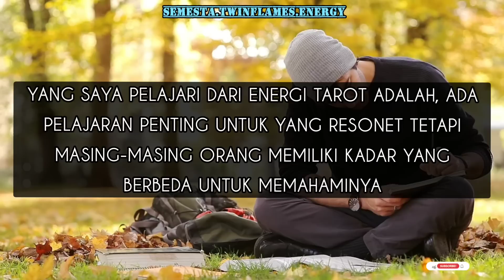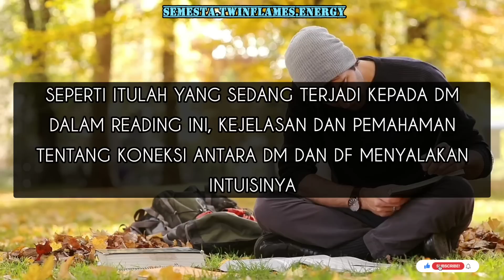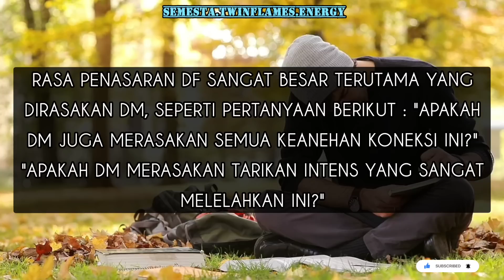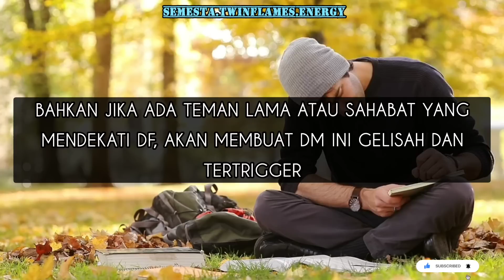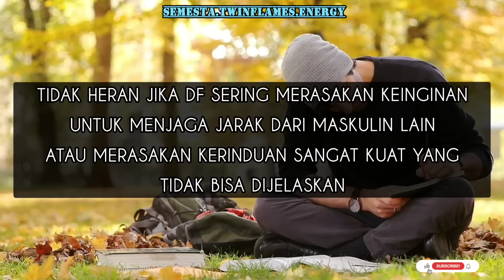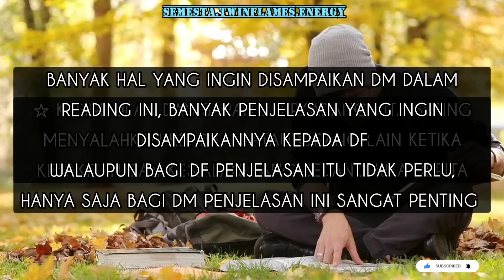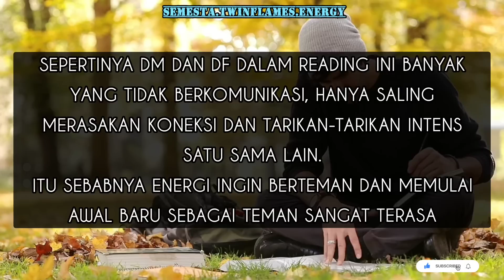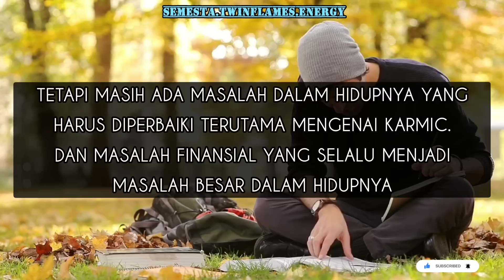"Aku memahami arti koneksi ini, kamu adalah satu-satunya yang kubutuhkan" |Reading Pesan DM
☆Energi itu kekal tetapi bisa berubah - ubah

☆Energi Anda menarik video ini, saya menyarankan untuk komen atau sukai sebagai claim dan sarana menyalurkan energi positif ke semesta dan menjadi nyata

☆Semua pesan di chanel ini bersifat abadi ,kapanpun kalian tertarik untuk melihatnya berarti ditujukan untuk kalian

☆Karakter Bulan mempengaruhi pergerakan manusia tidak mempengaruhi Energi asal

☆Kartu yang saya pakai :

●Love Oracle
●Twin Flames Oracle
●Divine Masculine Oracle
●Divine Feminine Oracle
●Karmic Oracle
●The Hidden Wood Tarot
●Hoodoo Tarot
●Dark Wood Tarot
●Wishdom Of Rumi Oracle
●Rumi Oracle
●Selfcare Oracle
●Work Your Light Oracle
●Lover Oracle
●Rider Tarot
●Before Tarot
●After Tarot
●Dark Mirror Oracle
●DLL

☆Mohon disubscribe ya, agar saya selalu mendapat energy positif dari kalian yang mendukung channel ini
Kekuatan energi itu akan saya pakai untuk channeling energi Twin Flames 💖

☆Tidak menerima pembacaan tarot secara pribadi